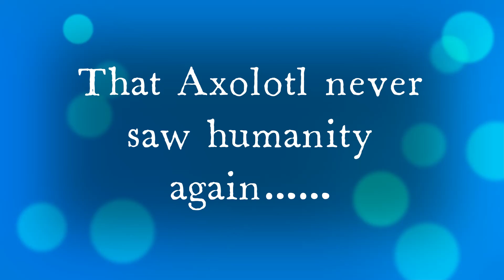NO DONT DO IT AXOLOTL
nooooooooo he never saw humanity ever again..